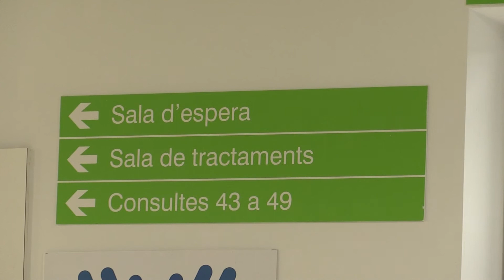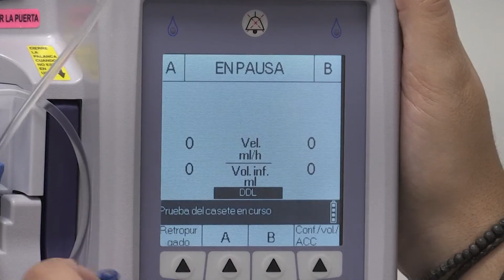El tabaquisme causa el 90% dels càncers de pulmó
Avui, 17 de novembre, és el Dia Mundial Contra el Càncer de Pulmó, el tercer tipus de càncer més freqüent. Cada any es diagnostiquen a les comarques de Tarragona i les Terres de l’Ebre uns 500 casos de càncer de pulmó, el 90% provocats pel tabaquisme.

Gran part dels diagnòstics es detecten en un estadi avançat, ja que la simptomatologia en les primeres fases és lleu. Tot i això, Moreno ha celebrat els avenços en investigació.

Entitats com la Lliga Contra el Càncer treballen per millorar el control i la prevenció del càncer a la població, així com donar suport a les persones que pateixen la malaltia.

El càncer de pulmó afecta en una proporció aproximada a quatre homes per cada dona, una tendència que canviarà en els propers anys per la’ugment en el consum de tabac entre les dones.